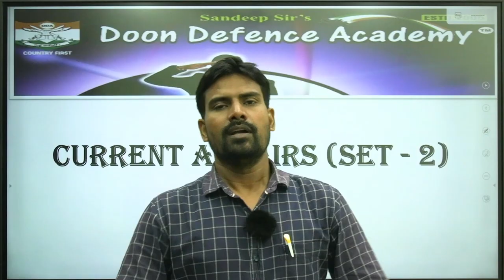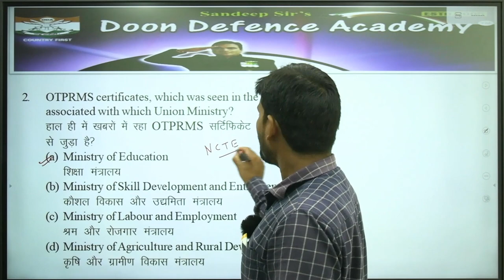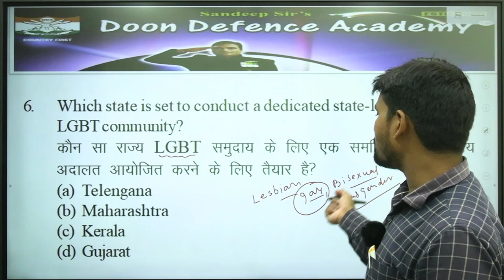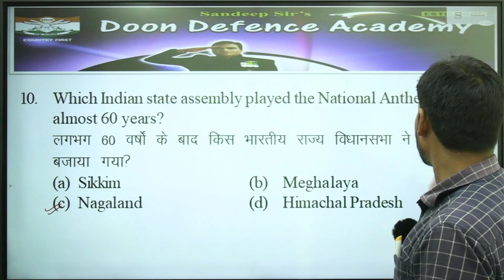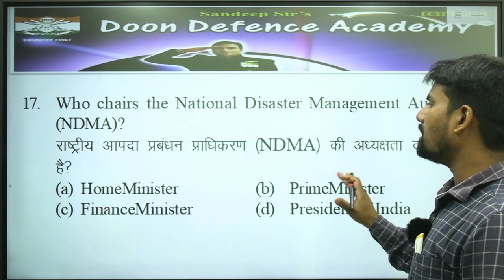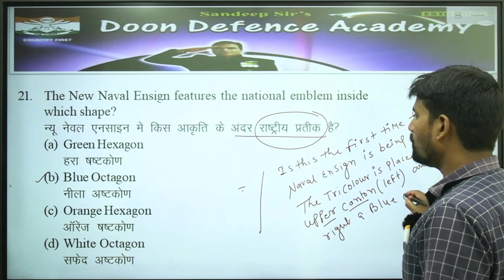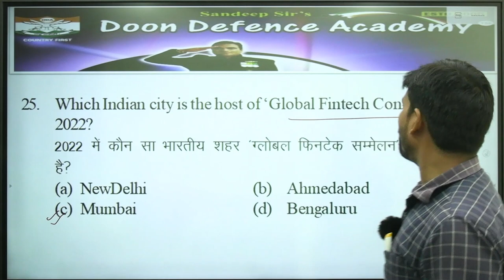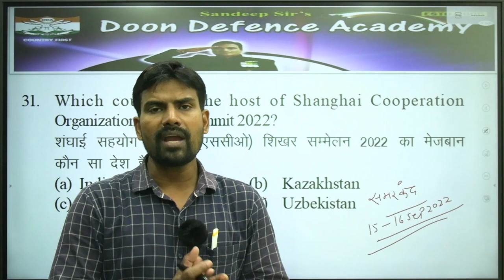The Most Experienced Faculty Members Will Provide You Weekly Current Affairs | Set-02 September 2022